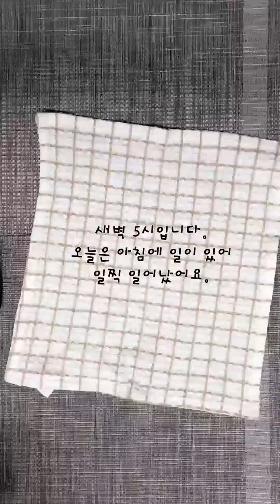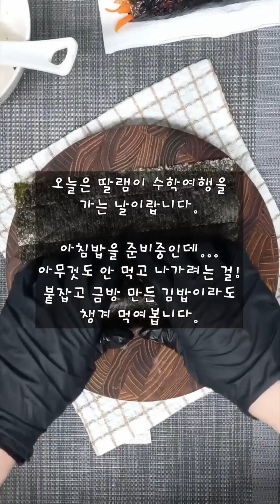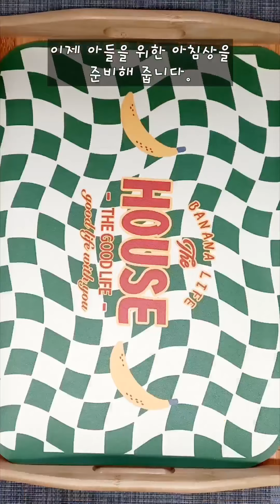[엄마!뭐먹어?#164] 2024년 05월 08일 수요일 아침밥 간식 아침상 중고딩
아침 00:00 두부김밥, 소고기무국, 오이김치, 오렌지
간식 05:34 또띠아피자
저녁 07:07 등심덧살김치찌개